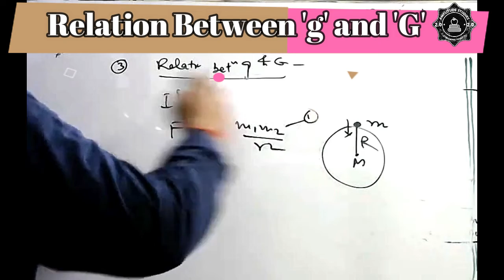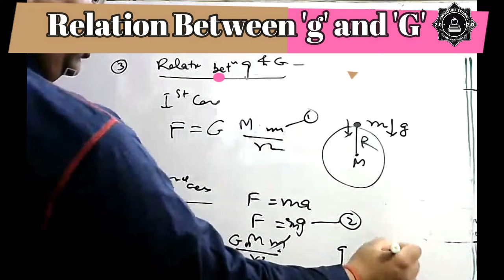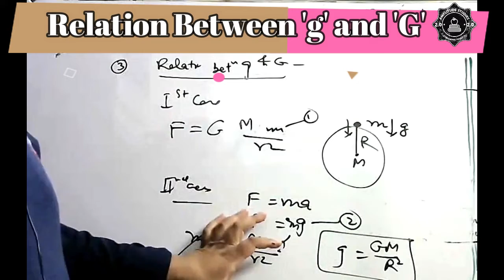Relation between g and G | Easy Explanation | Quick Revision | All Boards | All Competitions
Relation between g and G | Easy Explanation | Quick Revision | All Boards | All Competitions | Gravitation

t.ne/amplitude studies
For Applied Maths Ist // UP Polytechnic // Ist Semester // All Units .Refer these playlists

For Applied Maths IIIrd // UP Polytechnic // IIIrd Semester // All Units .Refer these playlists
For Applied Physics Ist // UP Polytechnic // Ist Semester // All Units .Refer these playlists

For Digital Electronics // UP Polytechnic // IIIrd Semester // All Units .Refer these playlists